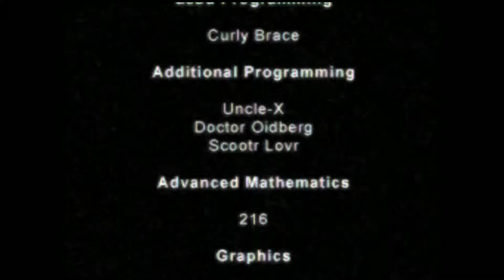KEWLERS and MFX - X-MIX 2004 : "Ion Traxx" - Windows Demo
K E W L E R S  -  AND  -  . m . F . X .  -   PRESENT

X-MIX 2004 : "Ion Traxx"

A homage to the legendary X-MIX VHS tape series.
The demonstration consists of numerous visual effects
and a mixtape comprising of five techno tracks.
Both components are reverential nostalgically to the original concept.

Lead Programming:
Curly Brace

Additional Programming:
Uncle-X
Doctor Oidberg
Scootr Lovr

Advanced Mathematics:
216

Graphics:
Uncle-X
Curly Brace

Modelling:
Scoopr
Rainmaker
Raimo

Music Programming:
Mel Funktion
Fred Funk
Little Bitchard
Uncle-X
Synteesi

Music Producing:
Little Bitchard

Music Mixing:
Mikro

Design & Narration:
Uncle-X
Mel Funktion
Curly Brace

The mfx and Kewlers boys would like to send greetings and respects to:

B L A C K   M A I D E N
C A L O D O X
D C - SE X C E E D
E X C E S S
E X T E N D (fuckings to)
F A R B - R A U S C H
F L O
H A L C Y O N
H A U J O B B
K O M P L E X
K O O M A
K O S M O P L O V C I
M A S SM A W I
M O O N H A Z A R D
O R A N G E
P W P
S A T O R I
S P I N N I N G   K I D S
T H R O B
U N I Q U E

... and those friends that we forgot.

Fred Funk: Fred cannot be reached since he's doing voluntary work for the red cross in Africa